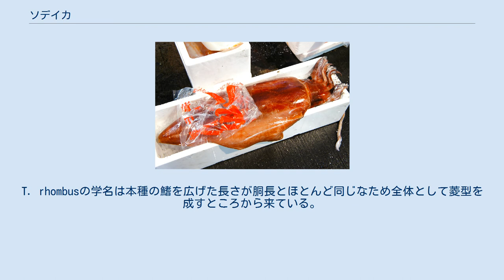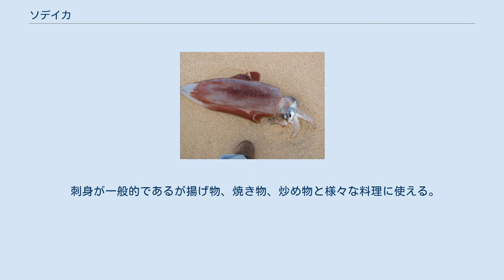ソデイカ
ソデイカ（学名: Thysanoteuthis rhombus）は全世界の熱帯から亜熱帯水域にかけて生息するイカの一種である。
成体で胴長約100cm、体重は20kgほど、最高30kgにまで成長する大型の種である。
T. rhombusの学名は本種の鰭を広げた長さが胴長とほとんど同じなため全体として菱型を成すところから来ている。
 食用に供されるイカとしては最も大きいもののひとつである。
日本海及び沖縄近海、伊豆大島、小笠原諸島近海域では商業的な漁獲が行われており、特に1990年代に入ってからは沖縄県や鹿児島県では基幹漁業となっている。
市場ではアカイカの商品名で販売されることも多いが、標準和名がアカイカである種は別に存在する。
 「ソデイカ」の和名は第3腕の保護膜を支える肉柱が分厚く、袖のように見えるところから来ている。
別名としてアカイカ、メオトイカ、沖縄県のセーイカ、日本海沿岸のタルイカ、島根県のベニイカ、ドータリイカ、富山県のカンノンイカ、またオオトビイカ、ウシイカ、ダライカ、シンジュウイカなどが知られている。
英語ではdiamond squidともいい、体形が菱形であることに由来している。
 ソデイカの卵塊。
 ソデイカは食用イカとしては最大級に成長する種である。
体は鮮やかな赤色をしており、筋肉質で砲弾のような紡錘形をしている。
触手には2列、触腕には4列の吸盤があり発光器は持たない。
頭部は胴よりやや小さく両側に開眼型の目を持つ。
ソデイカは1科1属1種であり、特徴的な体型や袖状の保護膜から、他のイカと見間違うことは少ない。
孵化直後の稚仔は無数の色素胞が特徴である。
 熱帯・亜熱帯海域を中心に生息するが日本近海のように暖流の流れる海域ではより高緯度にも分布し、国内では北海道の利尻島に本種が漂着した記録がある。
水深0～250mに生息し、昼間は深みに留まり、夜間は餌を求めて海面近くまで昇る。
大きな群れは作らず、2尾で泳いでいることが多く観察されることから前述の「心中イカ」、あるいは「夫婦イカ」のような異称がつけられたが、実際に釣り上げて調べてみると雌雄でない例も多い。
平衡石や軟骨の解析から寿命は約1年と考えられている。
ソデイカは暖海域では期年にわたってゼラチン質に包まれた卵塊を産み、1つの卵塊中には最大で7万6000個の卵が含まれる。
また本種は特定の産卵場を持たない。
 ソデイカはマイクロネクトンなどを中心とした小型生物を主に捕食するが、比較的大型の餌生物も積極的に捕食する。
ソデイカは餌生物を口器で短冊状または断片状に噛み砕いて捕食するため生物体全形による胃内容物の同定は期待できないが、外洋域ではハダカイワシ科、ヨコエソ科などの比較的小型の浮遊性魚類、ハダカエソ科、シギウナギ科などの肉食深海性魚類の稚仔、サメハダホウヅキイカ科、ヤツデイカ科、ツメイカ科などの若体のイカ類やホタルイカモドキ科の成体のイカ類、アミダコ科などの外洋性無触毛タコ類が餌生物として報告されており、また日本海ではスルメイカとマイワシ、またホタルイカモドキ、ヤリイカ、その他イカ・タコ類断片、魚類断片などが胃内容物として報告されている。
小笠原海域ではハダカイワシ類、ホタルイカ類などが胃内容物から確認されている。
 市場に並ぶソデイカ。
 日本国内において、1960年代前半まで本種の利用は「イカ拾い」と呼ばれる漂着個体の採集や定置網による漁獲、あるいは集魚灯を用いた夜間操業による一本釣りが小規模に行われるのみに留まっていたが、兵庫県但馬地域の漁業者が樽や桶を浮きに使って、そこから疑似餌を付けた100mほどの糸を垂らして本種を釣り上げる「樽流し立縄漁法」を開発してから積極的な漁業利用が始まった。
この漁法が但馬各地域で導入された結果、それまで利用度の低かったソデイカ資源は高度に活用されることなり、さらには漁法の伝播により他府県の日本海沿岸域や沖縄・鹿児島周辺海域、小笠原海域においても新規漁場開発が加速化された。
2014年時点で日本国内の漁獲の約半分は沖縄で、次に、鹿児島県、兵庫県、鳥取県、京都府、福井県、島根県などが続く。
 刺身が一般的であるが揚げ物、焼き物、炒め物と様々な料理に使える。
生鮮なものはやや堅く大味であるが一度冷凍して解凍すると身が柔らかくなり、ねっとりとした食感と甘みが生まれて美味しい。
価格も手頃なため、回転寿司などの外食店で使われることが多い。